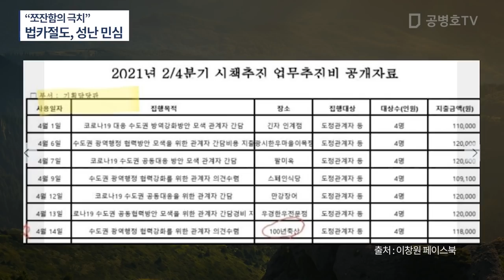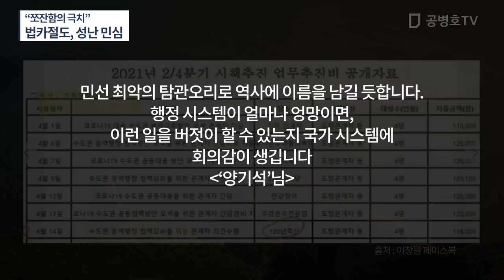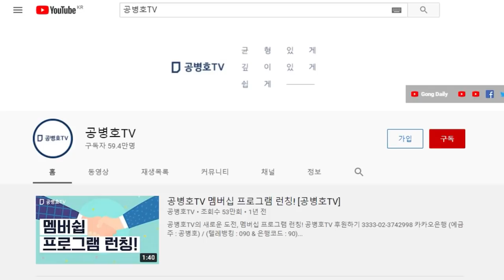쪼잔함의 극치 / 법카절도, 성난 민심 / 업무추진비 성격의 돈이 충분할텐데, 이렇게 다른 부서 법인카드까지 끌어다 사용했을까? [공병호TV]